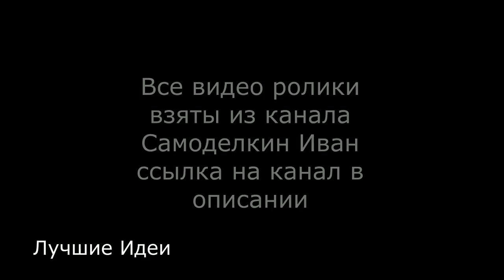Top 7 Genius ideas DIY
Welcome to Best Ideas channel
Our channel include of guiding videos:
- DIY
- Life hack
- Craft
- Awesome ideas

This are the videos top rated on my channel | amazing idea |unique idea | amazing diy | genius idea.